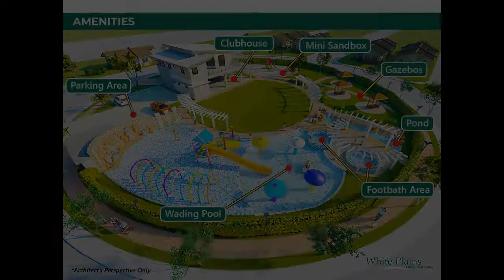2-bedroom Duplex / Twin House For Sale in Porac Pampanga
2-bedroom Duplex / Twin House For Sale in Porac Pampanga
House Type: Duplex / Twin House
Number of Bedrooms: 2
Number of Bathrooms: 1
Floor Area in sqm: 44.5 sqm.